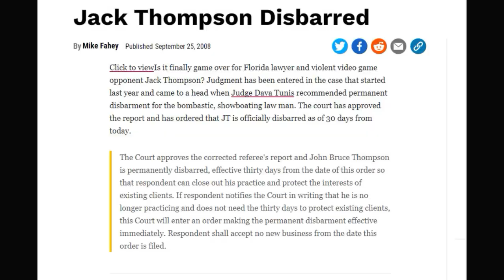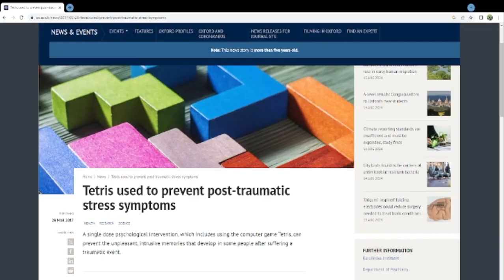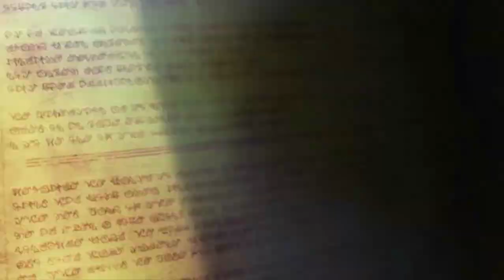Top 10 Games To Help With Depression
There hasn't been much to smile about lately, so we could all use some cheering up. Here are 10 Games that can lift your spirits and possibly cure the blues. Thanks to my friends Scott and Emma for helping with the live-action skits.